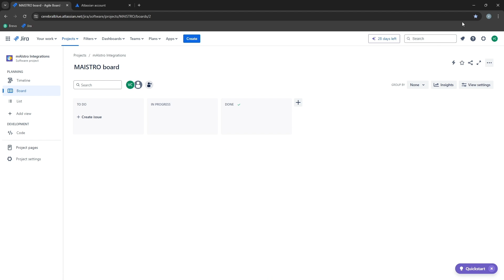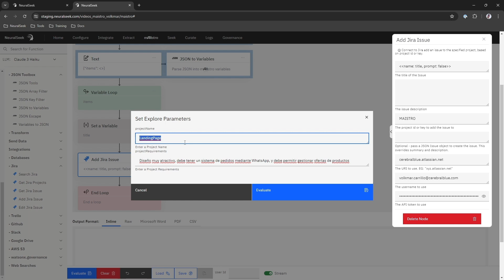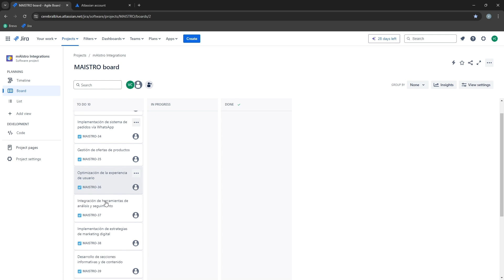NeuralSeek: mAIstro - Create an issue in Jira (Spa)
Nos muestra como realizar una integración de Jira para crear issues desde nuestra herramienta de mAIstro en NeuralSeek